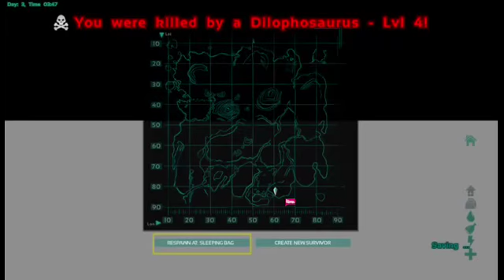Ark Survival Evolved - Are You Ready For The Hotbox In The Jungle? - (Episode 22) Xbox One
Hello everyone and welcome to TheSyncz Youtube channel and today we will be carrying with our Ark Survival Evolved series on Xbox One. Hope you Enjoy!

Episode 22 - After playing on a singleplayer for a while I am starting to understand how hard it was for all the fresh spawns.

Song: Virtual Riot - Paper Planes.